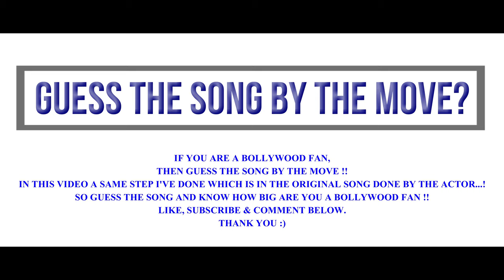Guess the Song by the Dance Move ][ Teaser~ Prafull Mishra ][ Releasing on 15-5-20 ][ Beats Studio ]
Hey Guys,
If you are a Bollywood Fan then you need to guess the song by the move !!
*In this Teaser Video A same Hook step I've performed which is in the Original song done by the actor..!
As soon as you guess the song, As big as You are a BollywoodFan and a Dance Lover :))